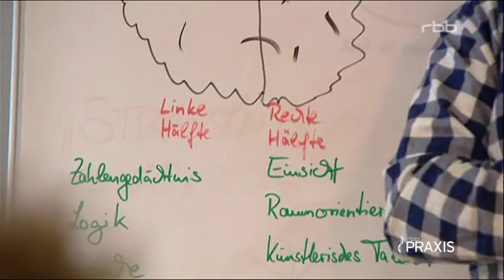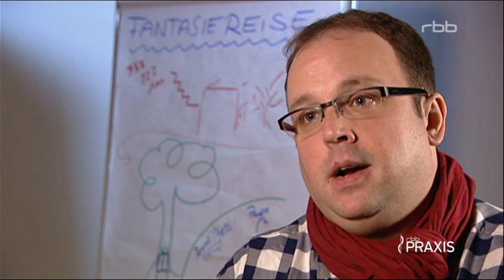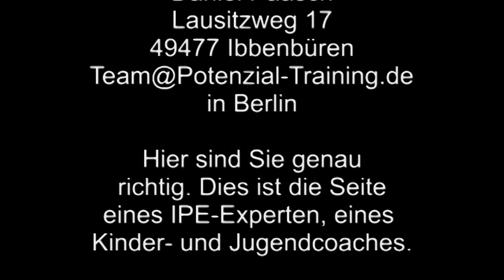RBB-Fernsehbericht über IPE - Kindercoaching, IPE - Jugendcoaching und IPE - Potenzialtraining